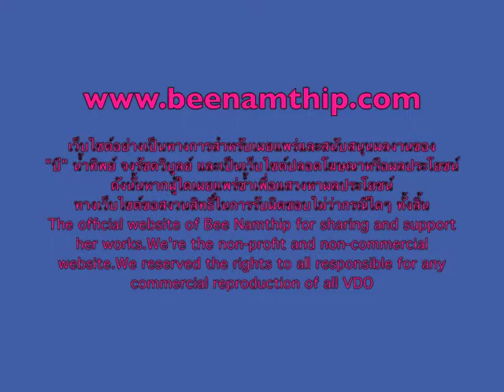บี น้ำทิพย์ รายการนอกรอบ 29 เมษายน 2556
เบืื้องหลังละครเรือนเสน่หา จากรายการนอกรอบ แนะนำตัวละครและเรื่องย่อ โดยExact & Scenario (แท่ง ศักดิ์สิทธิ์)